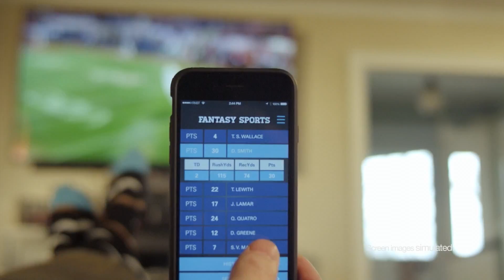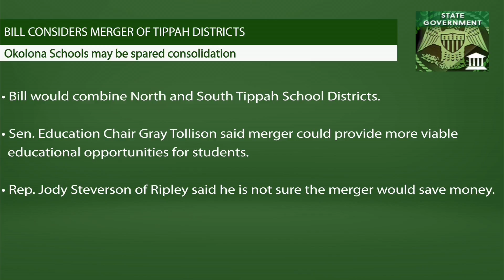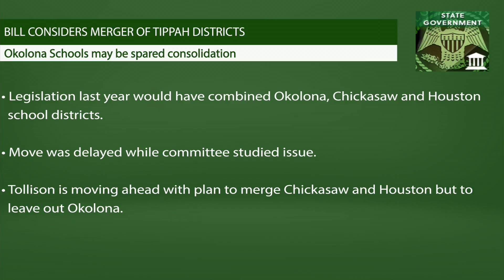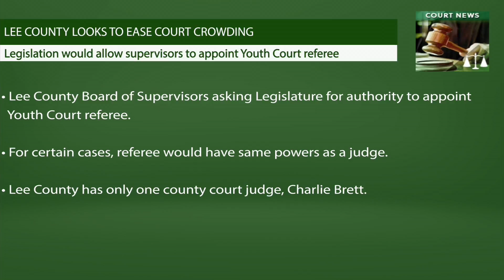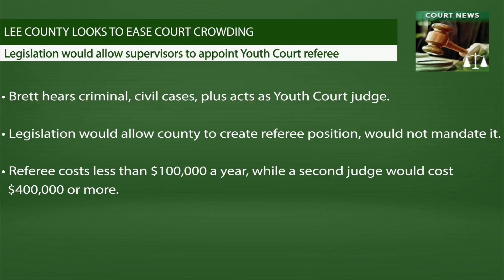Daily Journal Newsbreak: Wednesday, January 25, 2017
Newsbreak, Wednesday, Jan. 25: Today, we bring you stories about Northeast Mississippians helping with tornado relief, school consolidation in Tippah and Chickasaw counties, and youth court. And in sports, an update on Ole Miss and MSU basketball.